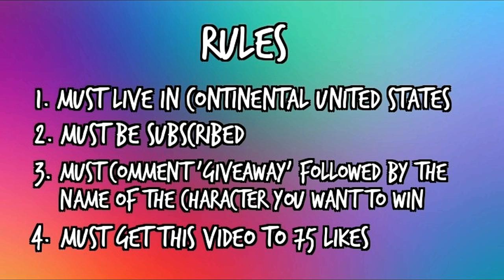ROBLOX GIVEAWAY!!!! (closed) BLIND BOXES AND CORE FIGURE 'CIRCUIT BREAKER' FROM JAZWARES TOYS (#5)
WHAT IS UP, BELOGANATORS!?!? WE HAVE 7 ROBLOX TOYS TO GIVEAWAY IN OUR FIRST GIVEAWAY EVER! We will have the drawing in one of our later videos but this video MUST reach 75 likes first so be sure to tell your friends!!!

From Jazwares toys! you can purchase these toys at Target, Walmart, and Toys R Us.

Series 1 brings 40 action figures to collect and exclusive virtual items to unlock. Bring the imaginative world of Roblox to life with all-new action figures and playsets inspired by your favorite characters and experiences! Mix and match their parts to create your own unique Roblox adventure. Each collectible figure includes a redeemable code to unlock exclusive virtual items. A few lucky winners will receive a second code for a chaser, which is a very rare virtual item!

PLEASE CHECK OUT SOME OF LOGANS OTHER VIDEOS LISTED BELOW!!

WATCH LOGAN'S HILARIOUS EAT IT OR WEAR IT CHALLENGE WHERE ALL THE ITEMS ARE GROSS AND SOMEONE PEES THEIR PANTS!